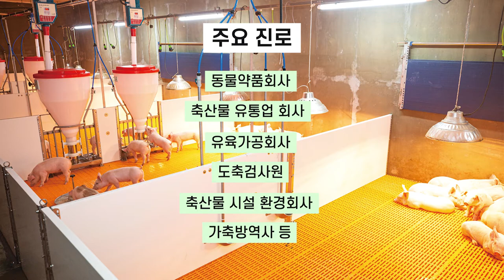[K_University]Yeonam University - Livestock Department